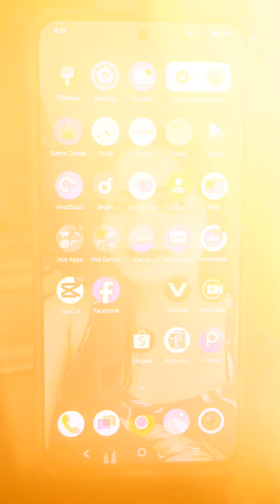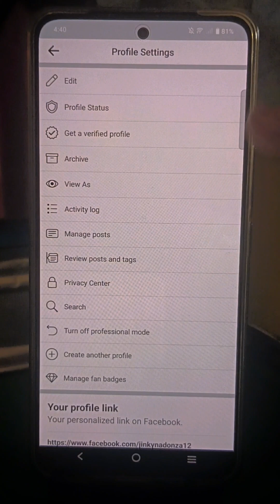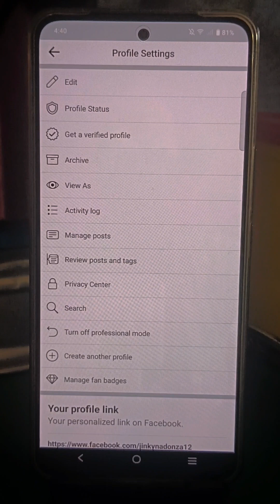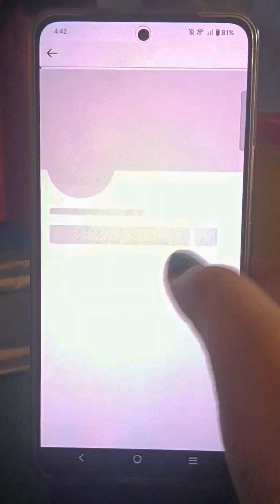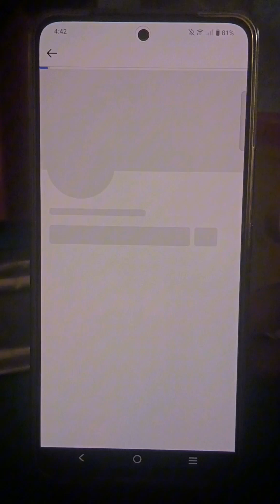PAANO MAG LOCK NG PROFILE SA FACBOOK/ BAGONG UPDATE BINALIK ULIT ANG LOCK 🔐 PROFILE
lock profile new update facebook
how to lock facebook profile new update
what is the use of locking profile in facebook
how to lock profile in facebook 2021
Lock profile new update in  2024 Facebook